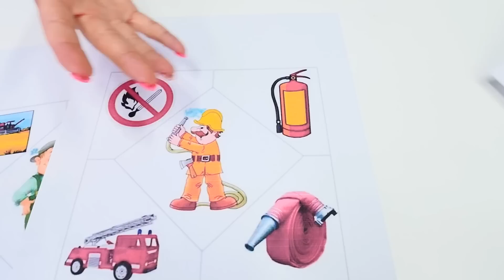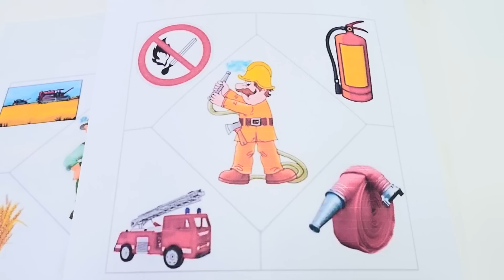Çocuklar için Oyuncak kreşi - Meslekleri öğrenelim! Ayşe ile eğitici oyunlar!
Çocuklar için Ayşe ile Oyuncak kreşi - eğitici oyunlar BilidirCin kanalımızda! Bugün öğrencilerimizle meslek gruplarını işleyeceğiz çocuklar! Bakın bu bir öğretmen, bu bir çiftçi, bu da bir tamirci. Haydi bakalım!

BildirCin - eğitici kanal 3 yaş üzeri çocuklar için. Birlikte neşeyle saymaya, renkleri ayırt etmeye öğreneceğiz, ayrıca harfleri de bilmiş olacağız. Eğlenceli ve eğitici videolar Türkçe izle!